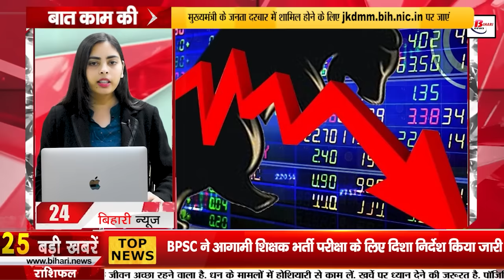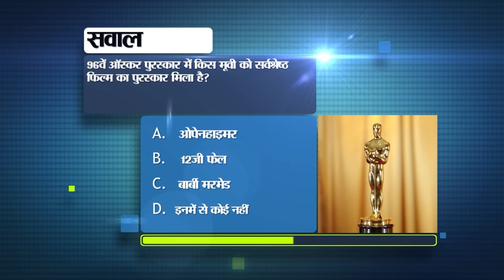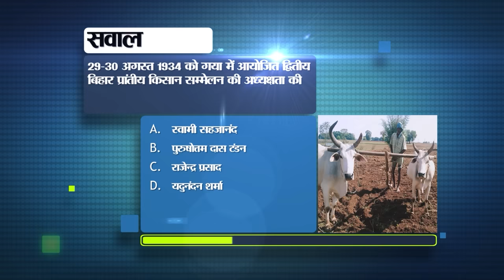Bihar News Today of 14th March 2024.Bihar Vacancy,BPSC Teachers in Bihar,Weather of Bihar.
Bihar News Today of 14th March 2024.Rajgir Glass Bridge,BPSC Teachers in Bihar,Weather of Bihar,CM Nitish Kumar,Patna

1. Golden opportunity for youth preparing for bank jobs.
2. Challan will be issued on the basis of CCTV footage in all the districts of Bihar.
3. Today in Bihari Pehchan we will talk about Kapil Dev Prasad.
4. BPSC issued guidelines for the upcoming teacher recruitment examination.
5. Change in OPD timings in government hospitals
6. Now diving license and honor book will be scanned online in Bihar.
7. 2700 km new road will be constructed in Bihar
8. Adopt these methods to protect mango tree from pests
9. Today in Bihar Tourism we will talk about Rajgir Glass Bridge.
10. The threat hangs over the jobs of more than a thousand employed teachers in Bihar.
11. 75 percent attendance of both teachers and students is mandatory in medical colleges.
12. The sound of Shehnai will stop from today onwards
13. On the instructions of the Education Department, the Governor refused to pay the salaries of guest teachers.
14. Know today's weather temperature
15. Do these things after Fastag is deactivated
16. People of Bihar and Bengal will benefit from the running of Malda-Anand Vihar special train.
17. 11 people lost their lives in separate accidents in Bihar.
18. JDU gave update regarding seat sharing in NDA
19. Mukesh Sahni gave information about VIP alliance
20. Central government launches PM Suraj portal
21. Today's date is recorded in the history of India for many reasons.
22. R Ashwin becomes the world's number one Test match bowler in ICC rankings.
23. Doctors will have to prescribe generic medicines across the country!
24. Sensex fell 906 points.
25. Now you can pin chats of more than three people on WhatsApp
26. MBBS DNB level seats will increase in Bihar

27. Chirag Paswan said this regarding seat sharing in NDA